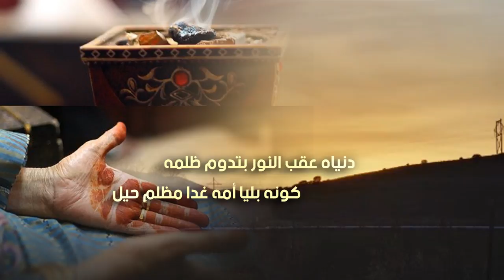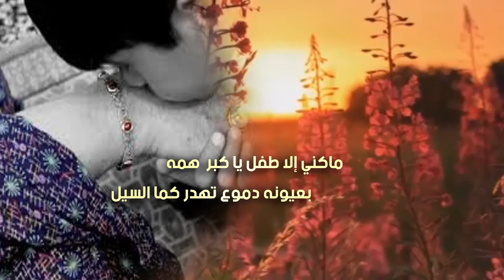الفراق المر | بدون إيقاع | كلمات وأداء المنشد طارق المورعي